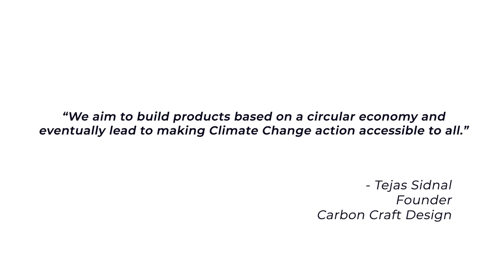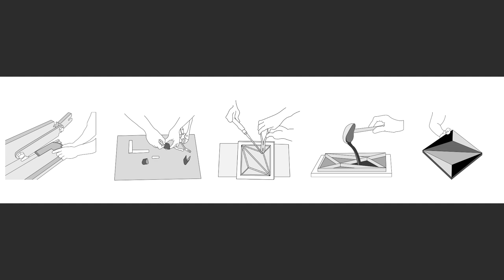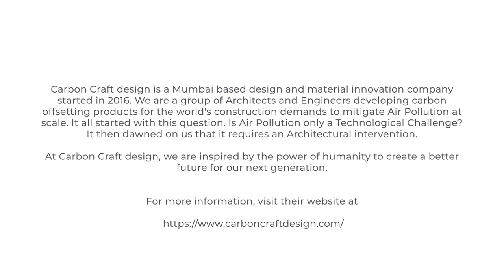Tejas Sidnal for Our Climate Solutions - Young Voices Tackling the Climate Challenge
At the comfort of our homes, have we ever wondered how much do our interiors contribute to carbon emissions? And what do we do with this causing air pollution?

Tejas Sidnal found an idea to convert architecture, craft and technology to develop carbon offsetting products to mitigate Air Pollution.

Founder of Carbon Craft Designs, he tells how 1 Carbon Tile is equal to 1 day of clean air for a person i.e. around 30,000 liters of air from being polluted. And a 100 sq. ft of Carbon Tile is equivalent to preventing 25 tons of co2 from being polluted.

Watch him for OurClimateSolutions series by SELCO Foundation with India Climate Collaborative